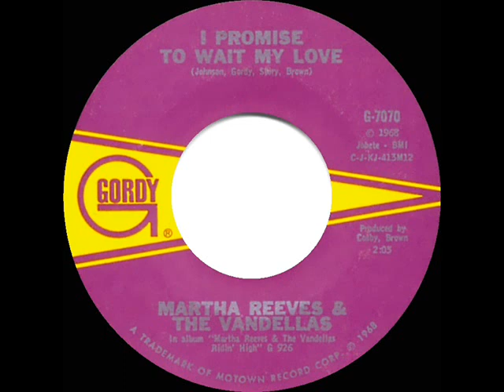1968 HITS ARCHIVE: I Promise To Wait My Love - Martha Reeves & The Vandellas (mono 45)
Pop Chart Peaks: Cash Box 37, Record World 42, Billboard 62 - R&B Peak: 36

Transferred from mono 45 single Gordy 7070 - I Promise To Wait My Love (Johnson-Gordy-Story-Brown) by Martha Reeves & The Vandellas, produced by Colby & Brown